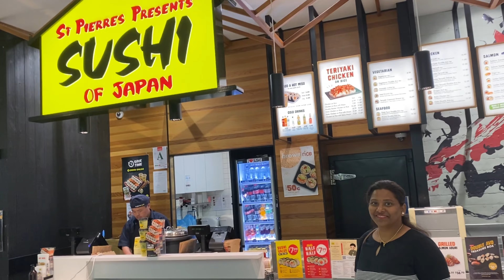Shopping in New Zealand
🌟 In this exciting video, join us on a virtual shopping spree as we explore the latest and trendiest dresses in the market. From traditional to contemporary styles, we've got it all covered!

🛍️ Shopping Highlights:

Unveil the hottest fashion picks of the season.
Discover unique and stylish dress designs.
Get insights into color trends and fabric choices.